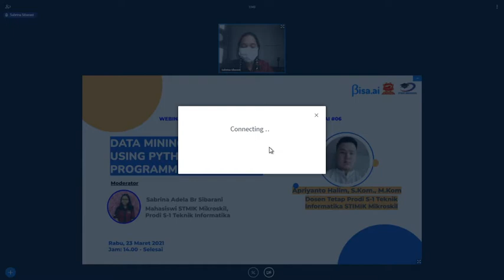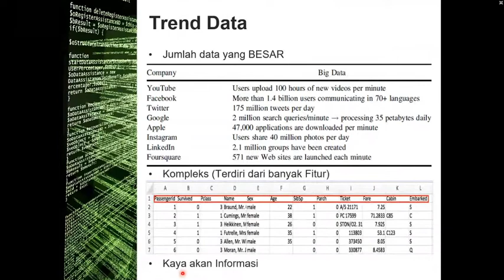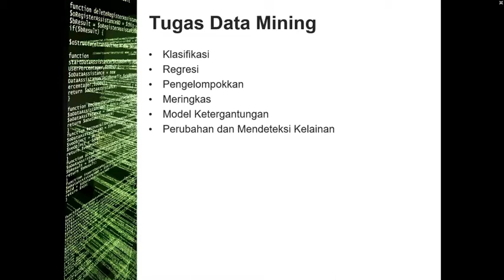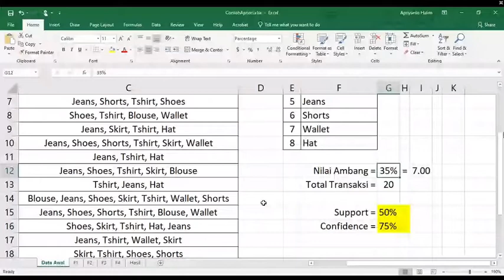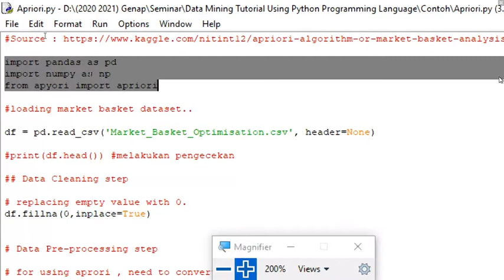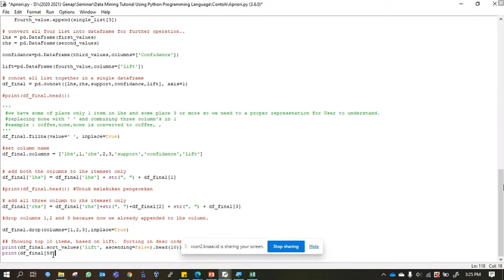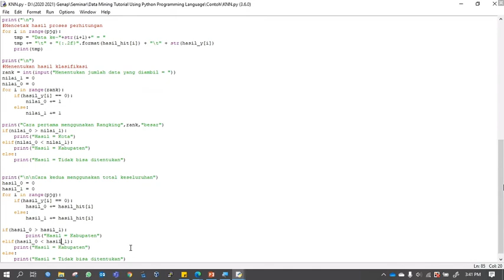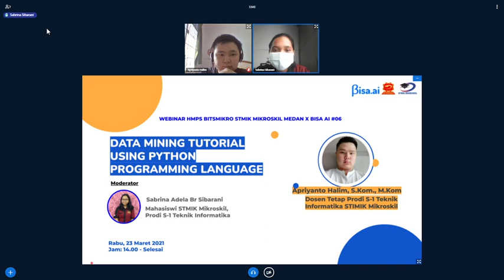Data Mining Tutorial Using Python Programming